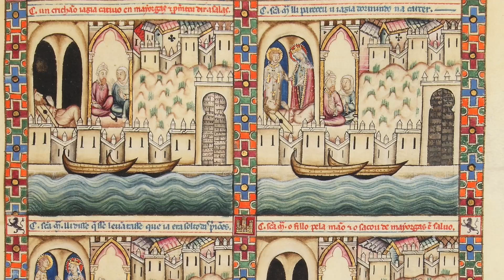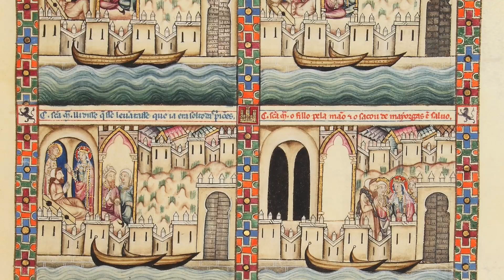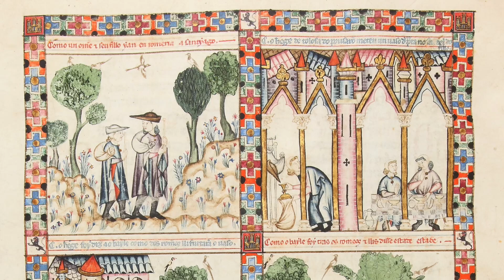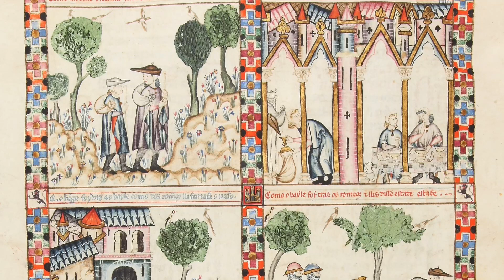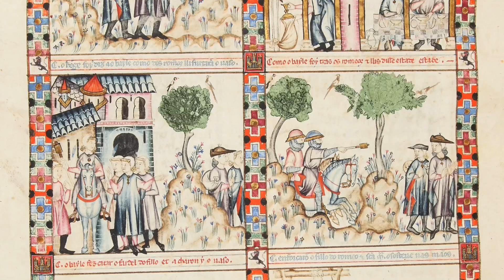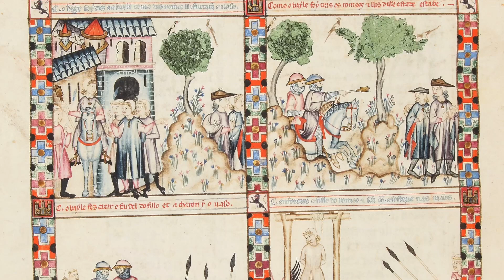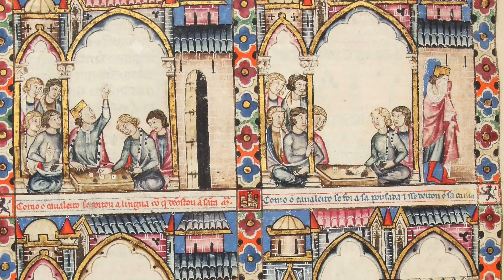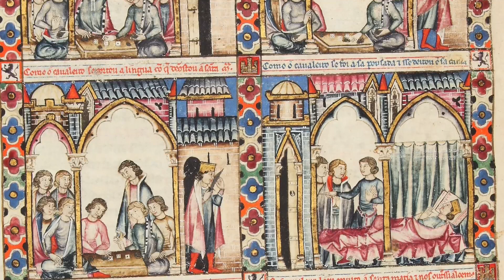Cantilènes Et Chansons De Troubadours - José-Luis Ochoa, Louis-Jacques Rondeleux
Ensemble: José-Luis Ochoa, Louis-Jacques Rondeleux
Album: Cantilènes Et Chansons De Troubadours
Video: Codex Rico, XIII secolo
This interesting performance dates back to 1964. My passion for researching musicians and pioneering musical recordings concerning early music led me to find this vinyl only recently and I fell in love with it, especially with the part concerning the music of troubadours and trouvères . The voice on this record is by the French baritone Louis-Jacques Rondeleux, born on October 24, 1923 and died on November 2, 2000.
After a troubled and varied career of studies Rondeleux decided to try an ecclesiastical career. He therefore entered the Major Seminary of Paris from 1941 to 1944 when he was drafted for a year of military service from December 1944 to August 1945. At the end of the Second World War he began his novitiate with the Dominican friars which lasted only 9 months, after which he gave up in the early 1950s he decided to become a professional singer. During the 1950s and 1960s he explored the repertoires of early music, from medieval music studying and performing troubador and trouvères songs to baroque music.
He also devoted himself to the creation of contemporary music.
Unfortunately I could not find much information about the musicians Roger Lepauw and Serge Depannemacke.
The repertoire presented in this record is divided into two parts: in the first there are ten songs extracted from the Cantigas de Santa Maria and are sung by José-Luis Ochoa, a tenor who has collaborated with many ensembles including the famous Atrium Musica of Paniagua; the second part deals with a fairly classic repertoire of troubadours.

Concerning the video, I used the wonderful Codex Rico which contains many miracles attributed to the Holy Mary: I ​​hope you can understand the story of each miracle by following the images!

MUSICA MEDIEVALE
❀ Dix Cantigas D'Alphonse X Le Sage
1 Prologue: Porque Trobar
2 Maravillosos Et Piadosos (139)
3 Offondo Do Mar Ta Chào Faz (383)
4 Santa Maria (320)
5 Grande Reif' E Que Mal Venna (244)
6 Fazer Pode D'Outri Vivelos Seus Fillos (118)
7 Cantiga De May: Benvennas Mayo!
8 Nembressete Madre De Deus (11)
9 Asi Pod' A Virgen
10 Virgen, Madre Gioriosa (340)

❀ Chansons De Troubadours
11 Seth Que No Vol Auzir Cansos - Raimon de Miraval
12 Jhesu Christ, Filh De Diu Viu - Guiraut Riquier
13 Quan Vei La Laudeta Mover - Bernard de Ventadorn
14 L'Autrier Jost' Una Sebissa - Marcabru
15 Fort Chausa Aujatz, Que Tot Lo Major Dan - Folquet De Marselha
16 Pois Tornatz Sui En Proensa - Peirol
17 Lancan Li Jorn - Jaufrè Rudel
18 Bella Donna Cara - Guilhem Augier Novella
19 Mout M'Enoja S'O Auzes Dire - Monge de Montaduon
Tenor Vocals - José-Luis Ochoa (1 to 10)
Baritone Vocals - Louis-Jacques Rondeleux (11 to 19)
Vielle - Roger Lepauw (11 to 19)
Tambourine - Serge Depannemaker (11 to 19)